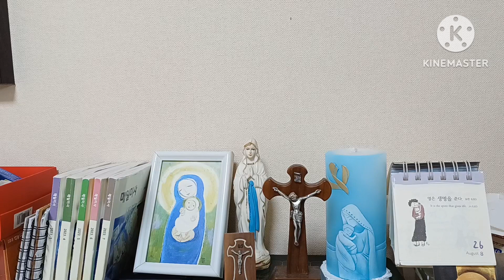오늘미사독서와복음《2023.8.26 연중제20주간 토요일》매일미사/복음묵상/강론